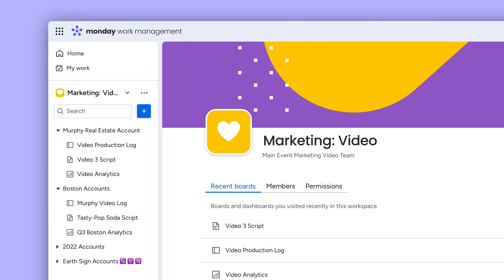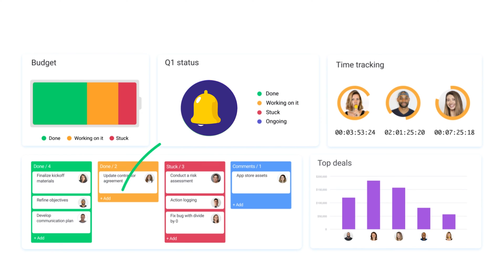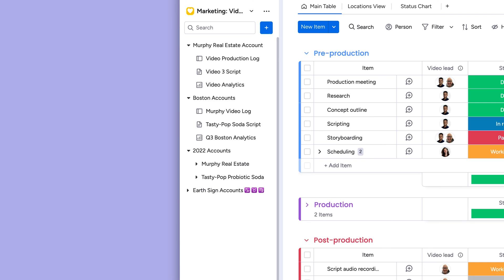The monday.com hierarchy | monday.com tutorials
Understanding the monday.com hierarchy can help your team take their work to the next level. From workspaces, all the way down to updates, and all the folders, boards, and items in between, monday.com helps your team be their most productive selves, all while keeping things nice and neat.

00:00 - Introduction
00:26 - Workspaces
00:42 - Folders
00:57 - Sub-folders
01:08 - Boards
01:45 - Dashboards
02:02 - Workdocs
02:19 - Favorites
02:36 - Outro